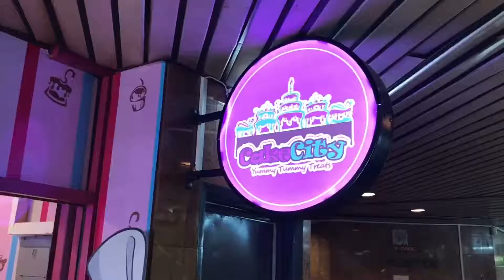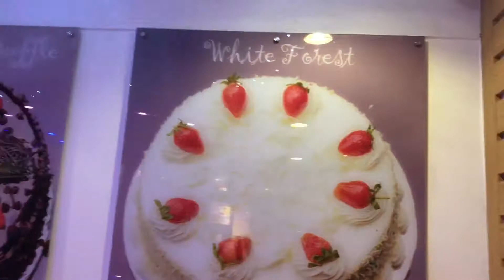CAKE CITY CBD